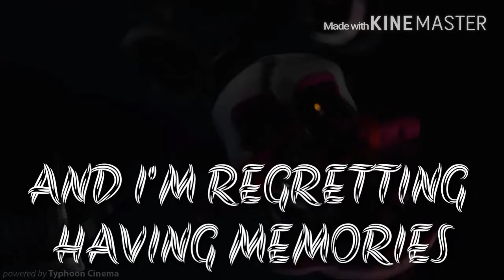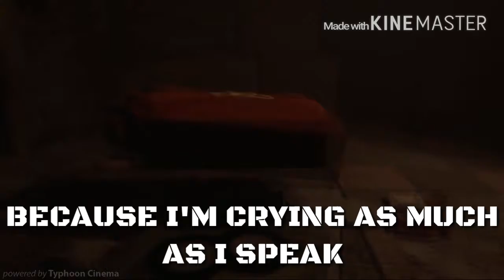"FNAF" SONG - I GOT NO TIME (MeguNut style)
Original - THE LIVING TOMBSTONE
Animation - TYPHOON CINEMA
style & lyrics - MeguNut V4X